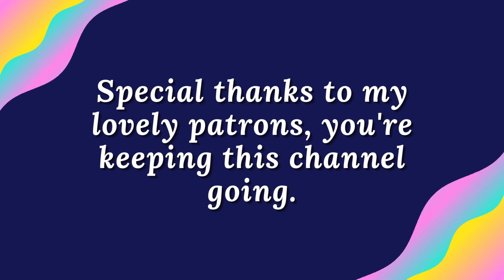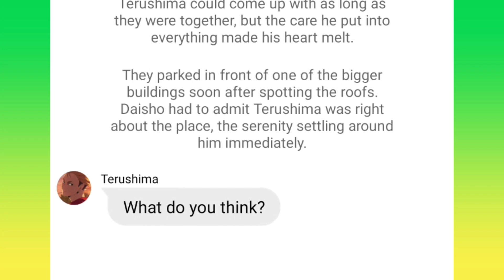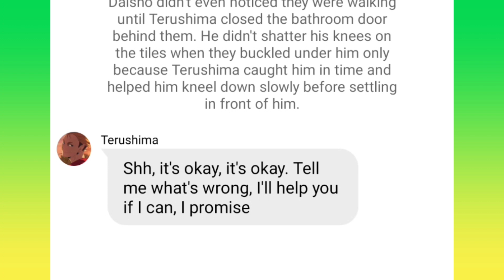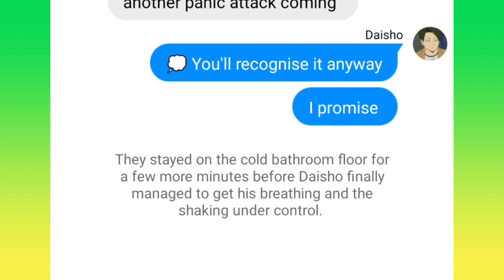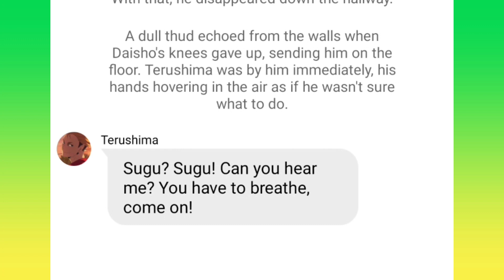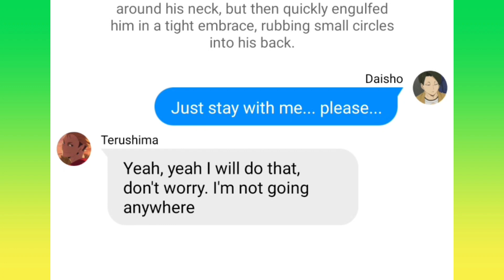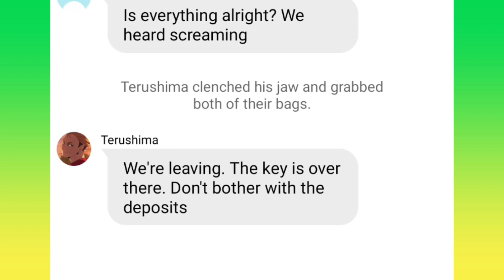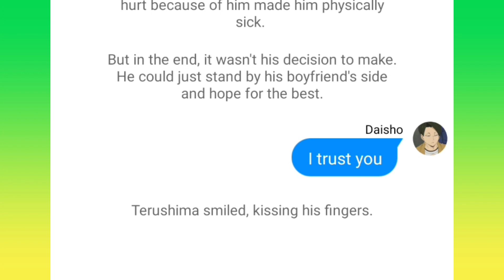Meeting the Past | TeruShou special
Haikyuu texts, non-toxic ship.

Thumbnail art credit: strawberiechips (IG)